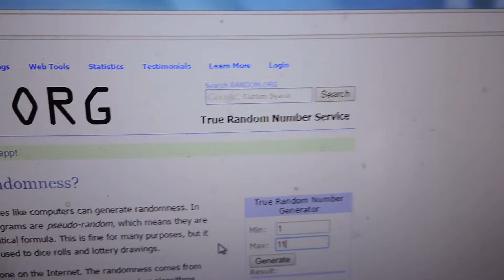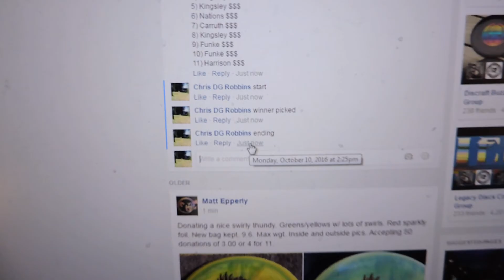Nate Lucier 10/10/16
Winner's pick!